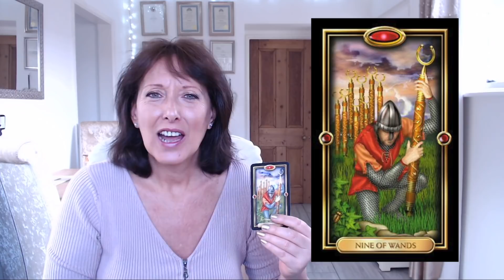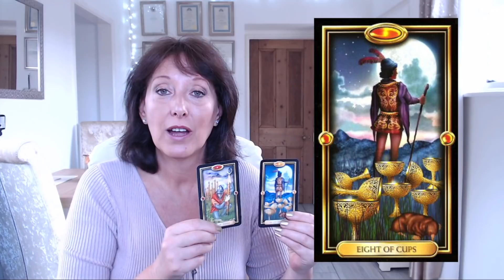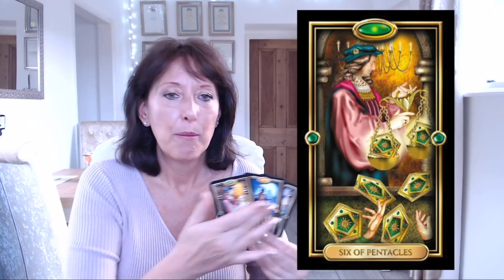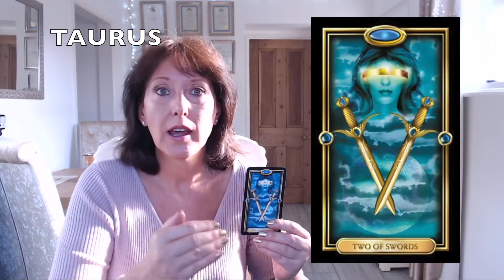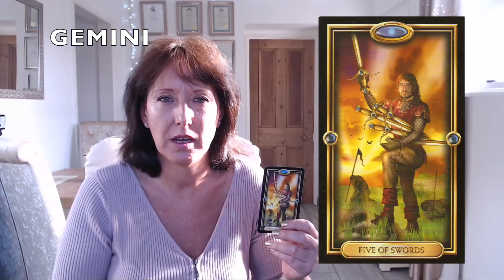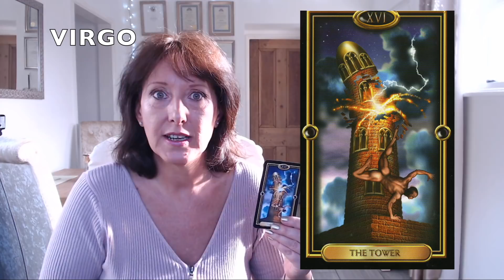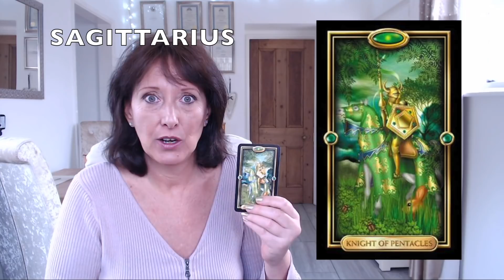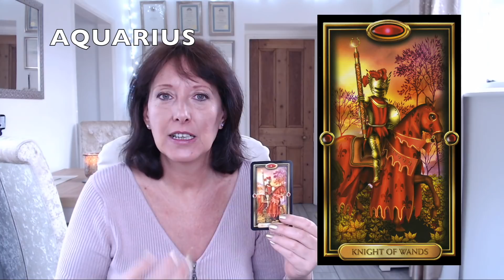WEEKLY TAROT MESSAGE 9th April 2018 - MOVING AWAY FROM THE EXHAUSTION!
(Personal readings from £15 / $21. See below for details.)

This weeks reading is a little different, due to my week in bed with flu and the resulting time limitations. I start with 3 cards as overall energy for the week for all signs, and go on to one card for each sign as a more specific message for you.

You can find the times here -
GENERAL - ALL SIGNS - 0-8.10 minutes
ARIES - 8.10
TAURUS - 10.10
GEMINI - 11.50
CANCER - 13.20
LEO - 14.45
VIRGO - 16.18
LIBRA - 18.12
SCORPIO - 20.45
SAGITTARIUS - 22.30
CAPRICORN - 25.00
AQUARIUS - 26.58
PISCES - 29.02

Here are your WEEKLY MESSAGES from YOUR ANGELS AND YOUR HIGHER SELF for this coming week. Check out your moon and rising signs too, to give you a fuller picture. Copyright Permissions given to use these cards by Mario Duguay and Ciro Marchetti.

Readings currently cost £15 GBP per 15 minutes and are booked in blocks of 15 minutes. (Approx $20 USD). Book 15, 30, 45 or 60 minutes.

FOR HYPNOTHERAPY, which often includes ENERGY HEALING on mind, body and soul, and PAST LIFE REGRESSION